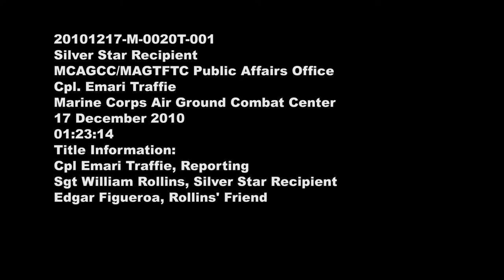USMC Silver Star | Sgt William Rollins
Package about the heroic actions of Sgt. William Rollins. His valor in Afghanistan earned him the Silver Star. The Nation's 3rd highest award for gallantry in combat was presented to him during a ceremony at the Marine Corps Air Ground Combat Center, Twentynine Palms, California, Dec. 17, 2010.

Across the branches, the Silver Star is the third highest military decoration that can be awarded for valor in the face of the enemy.

Sgt. Rollins of Houston, Texas, was on reconnaissance patrol in Afghanistan, in June of 2008, when his Marine squad was ambushed by Taliban fighters using machine guns and rocket-propelled grenades.

Sgt. Rollins, the squad leader, engaged the enemy "in the face of certain death" and provided suppressive gunfire that allowed his Marines to escape the ambush. Moving through enemy fire, Rollins helped pull a wounded Marine to safety.

Assigned to the 2nd Battalion, 7th Marine Regiment (2/7) from Twentynine Palms, Rollins is now out of the military.

The Silver Star Awards ceremony was held Dec. 17 at the Marine base and attended by his wife, parents and 200 Marines.

Interviews:
Sgt. William Rollings, Silver Star Recipient
Edgar Figueroa, Rollings' Friend